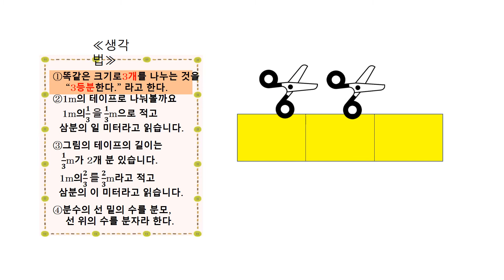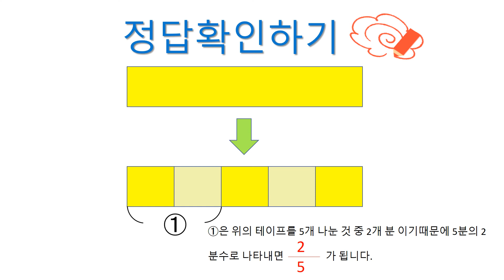小3＿分数の考え方（韓国語版）